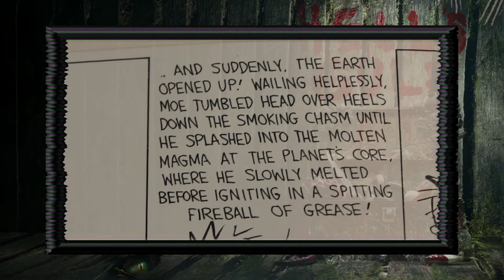Nick Carlson Author Interview | Hell's Gulf | New Horror Books 2022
Nick Carlson, Author of Horror Novel "Hell's Gulf", introduces us to this twisted lovecraftian madness as only he can. See below for more book info.

More links and full info - including extracts and a free sample

General Release August 6 2022.

EVER WISH YOU'D JUST STAYED AT HOME?

Rowan Vane, a wannabe writer with the confidence of a leaf in a hurricane, is on a soul-searching vacation with his damaged family in Hell’s Gulf – a ramshackle, no-horse stain on Florida’s reputation.

You might be forgiven for asking why he’d go there, but forgiveness isn’t much of a commodity amongst the denizens of this godforsaken place – they’ve a bit of an axe to grind.

With a history as dark and pungent as its waters, this bit-too-quiet beach town in the navel of nowhere is patrolled by a delightfully xenophobic sheriff who sees ‘foreign agents’ arriving on every rotten jetty.

This picturesque town boasts abandoned ghostly ruins, unusually amorous sea life, mutant creatures and dastardly deeds that form the stories of the town’s affable alcoholics.

Oh, and something’s been killing the people here for decades.

Yes, folks, Hell’s Gulf really has it all. All you need is a little imagination.

Fortunately, Rowan’s brought his along with all the bells and whistles.

And some fishing tackle.